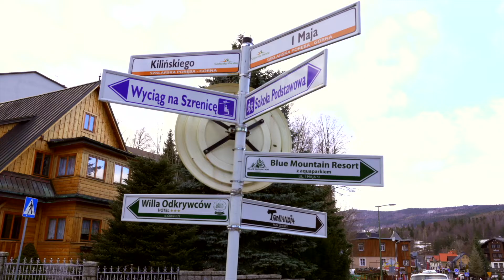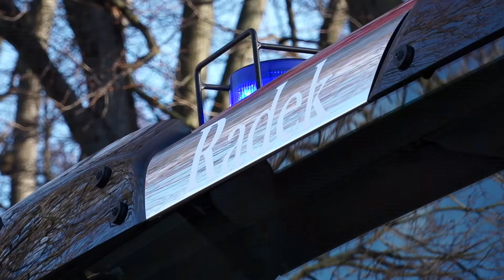Wydarzenia z dnia 23.02.2022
To co dzieję się ostatnio za oknem można streścić tytułem filmu: "Czasem słońce, czasem deszcz." Jedno jest jednak pewne - serwis informacyjny! Dzisiejsze wydarzenia poprowadzi dla Was Filip Toroński.